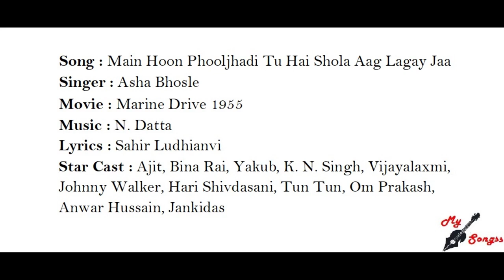Marine Drive Movie Song Main Hoon Phooljhadi Ajit Bina Rai K N Singh Johnny Walker 1955